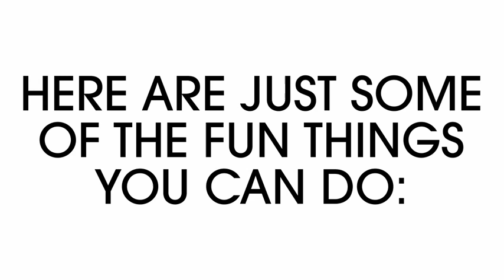Eldritch Trailer (21 10 2013)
Eldritch is a first-person action game inspired by roguelikes, immersive sims, and H. P. Lovecraft.
Unearth ancient secrets and find your way to freedom!
Sneak, fight, and explore strange worlds!
Invoke mystical powers to augment your play style!
Randomly generated levels provide fresh challenges and opportunities!
Unlock shortcuts to jump directly to deeper dungeons!

Now includes the free Eldritch: Mountains of Madness expansion!
Explore a 10-story dungeon beneath the mountains of Antarctica!
Face frightening new monsters!
Wield new weapons, powers, and tools!
Uncover grave secrets in the depths and live to tell the tale!